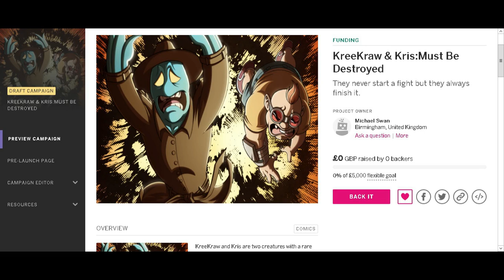Kreekraw and Kris :Must Be Destroyed announcement trailer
My comic indiegogo campaign goes live 21/01/19
this video  should give my loyal cowboys a taste of what's to come.